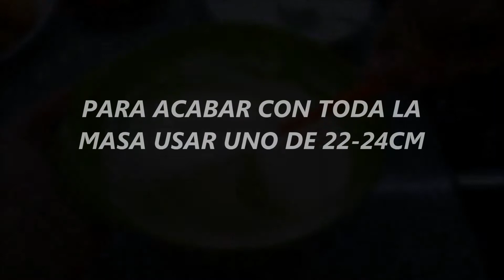TARTA DE FRESAS SIN HORNO ||COCINA CON PILAR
Tenemos una espectacular y sencilla tarta de fresa de 8 o 10 raciones, súper jugosa y no necesitamos horno, usamos un molde de 20cm. Para prepararla sólo vamos a necesitar éstos ingredientes:
INGREDIENTES
Bizcochos
200ml nata para montar, crema para batir o crema de leche
1/2 kg de fresas frescas
2 huevos
2cdas soperas de azúcar y 80gr más aparte
1cda sopera y 1/2 de vinagre
200gr queso para untar
3hojas o 4gr de gelatina